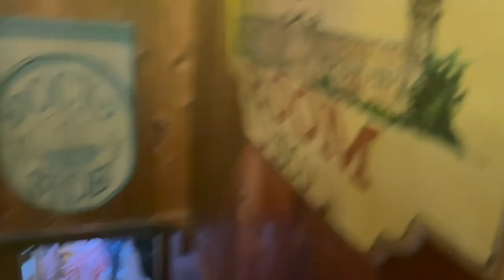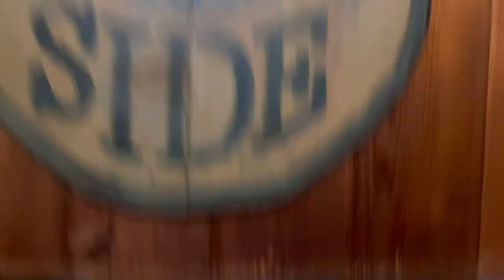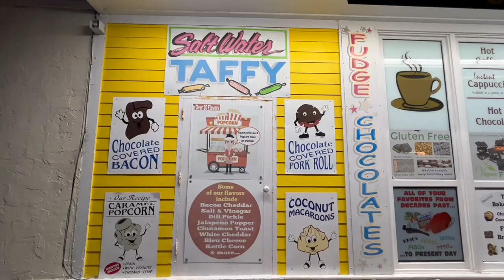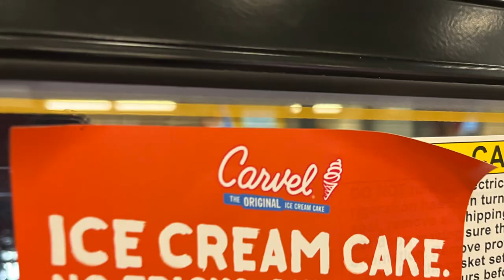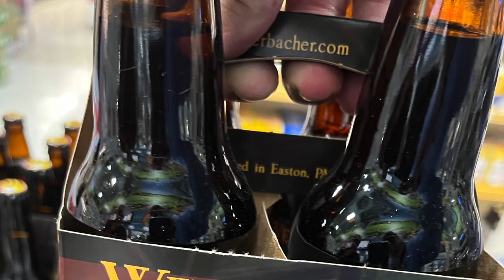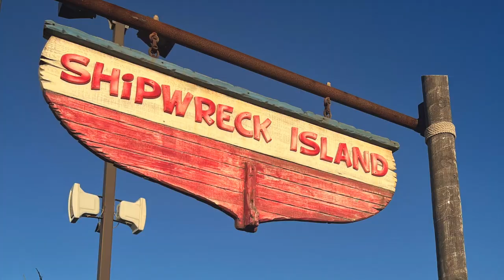The Hidden Secrets of the Jersey Shore Revealed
This video WILL MAKE YOU MISS THE JERSEY SHORE, guaranteed!